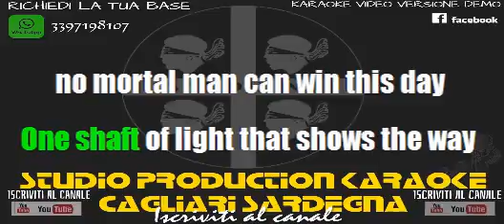Queen A kind of magic KAROAKE+CORI